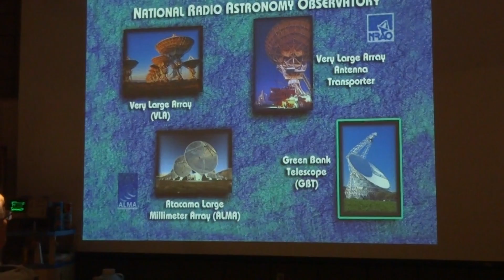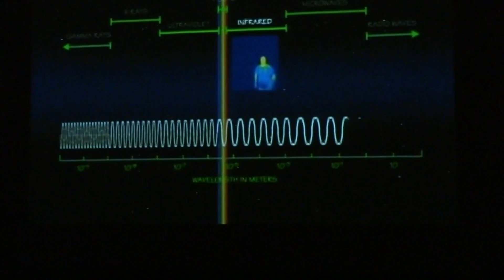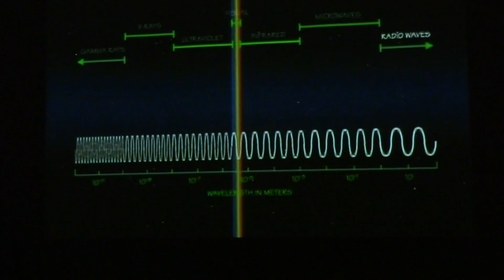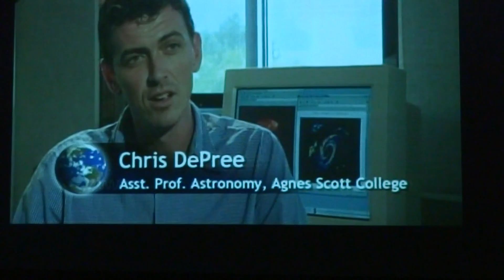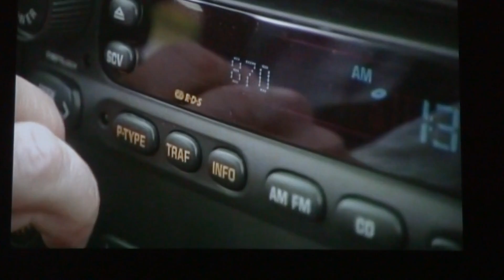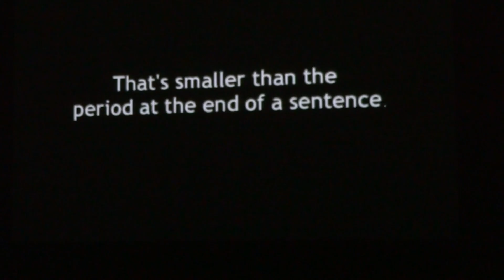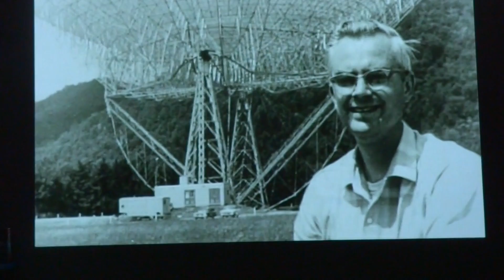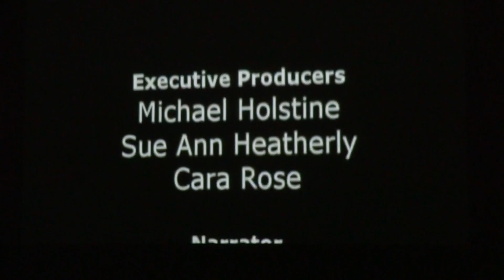Przed wycieczka do radioteleskopu Green Bank spotkanie w sali widowiskowej 1